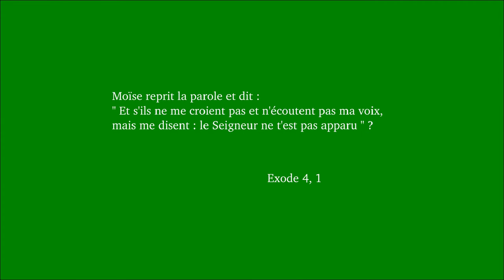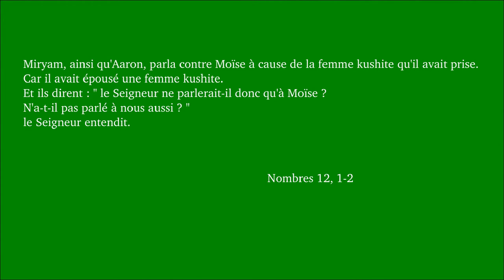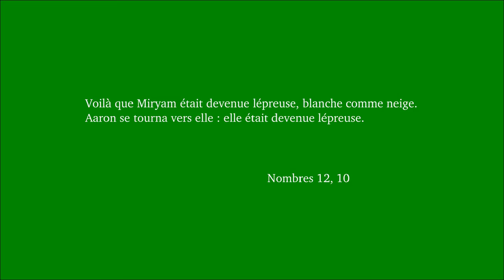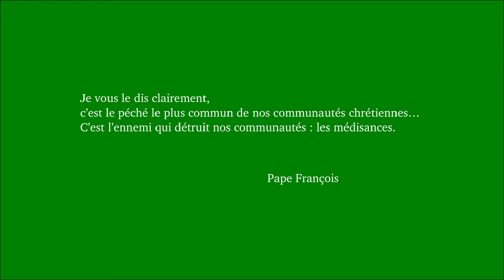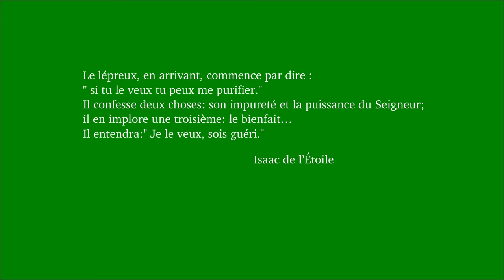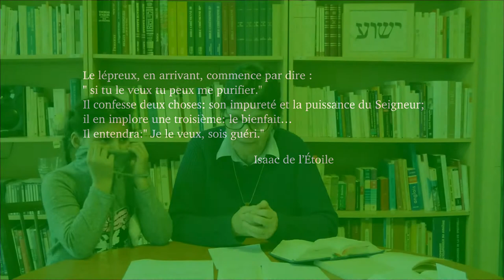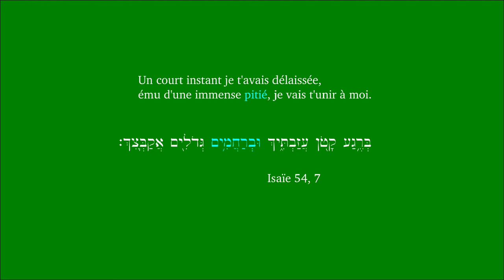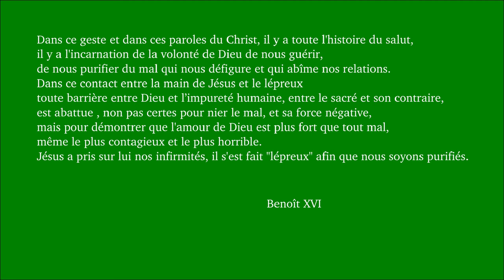Dimanche ordinaire 6B 2018